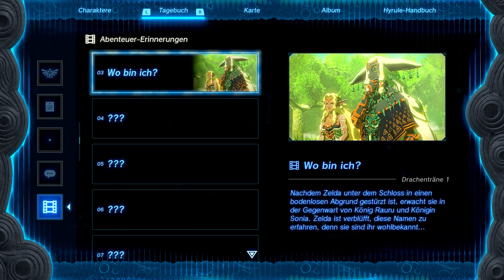VISION DER DRACHENTRÄNE: Wo bin ich? ⚔️ The Legend of Zelda Tears of the Kingdom | EP. 20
► Holt euch Zelda: Tears of the Kingdom

The Legend of Zelda Tears of the Kingdom | EP. 20

Nach über 6 Jahren kehren wir zurück in ein neues verändertes Hyrule voller neue Geschichten. Die Verheerung wurde in Breath of the Wild versiegelt, doch wir stehen nun einer noch viel größeren Herausforderung entgegen.

Nach dem Meisterwerk von Eiji Anouma, welches er mit The Legend of Zelda Breath of the Wild erschaffen hat, beginnen wir ein neues Abenteuer im Nachfolger. Meistern wir gemeinsam einen 100% Abschluss in The Legend of Zelda Tears of the Kingdom! Freue mich auf euer Feedback! ❤️

Benachrichtigung bei neuen Folgen? Wann die Episoden erscheinen, steht in der Kanal Info!

The Legend of Zelda Tears of the Kingdom | Kapitel:

► 00:00 - 00:19 Episoden Intro
► 00:20 - 10:58 Geoglpyhe, Impa
► 10:59 - 13:10 Sequenze: Wo bin ich?
► 13:11 - 17:38 Die Drachentränen
► 17:39 - 24:23 Maronus in der Patsche
► 24:24 - 29:30 Turm auf dem Tilio Berg
► 29:31 - 34:12 Insel der Heldenprüfung
► 34:13 - 37:20 Kampftechnik im Taunhijo Schrein
► 37:21 - 37:42 Episoden Endscreen